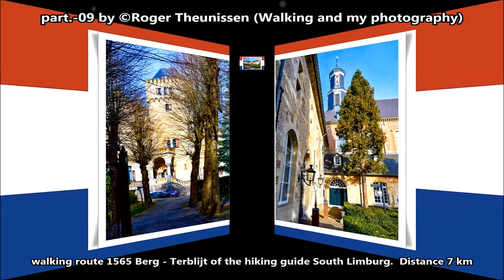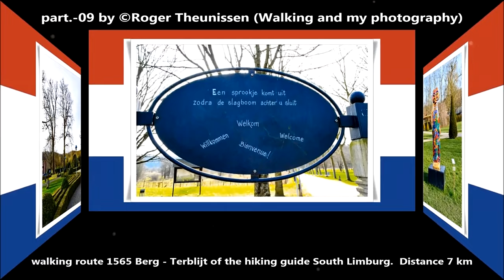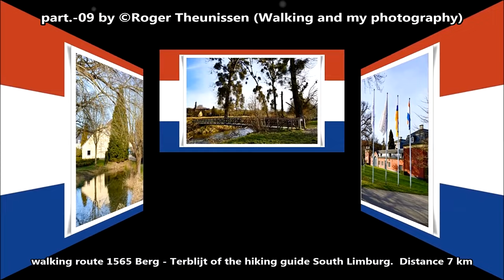part.-09 by ©Roger Theunissen (Walking and my photography)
Wandelen en mijn fotografie Roger Theunissen
@wandelenenmijnfotografie  · Sport- en recreatielocatie
wandelen.mijnfotografie
Formatted By Weitweejen 2016
soundtrack only music: Frozen-Skyline-feat.-Folk-Physics